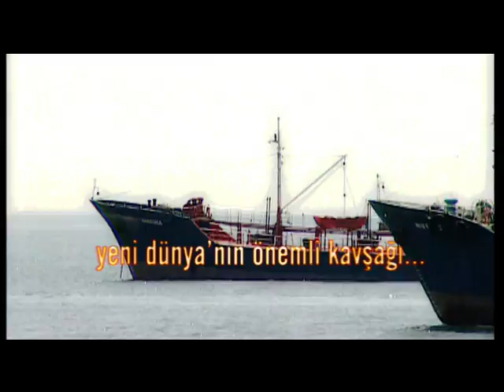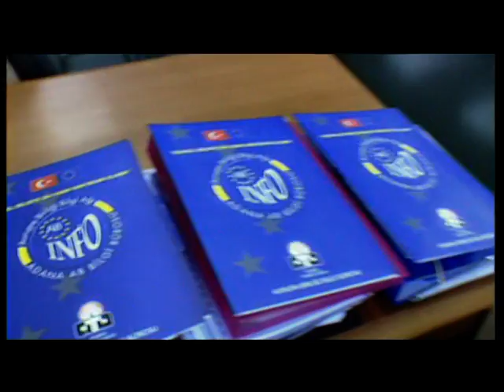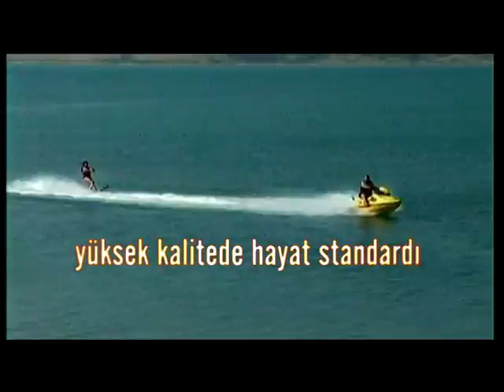Adana Ticaret Odasi Tanitim Filmi TURKCE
Adana Ticaret Odası'nca 2007 yılında hazırlanan, Adana ve Ticaret Odası'nın tanıtım filmidir.